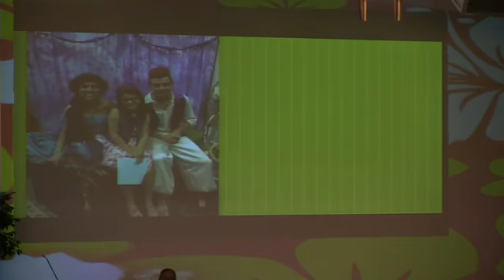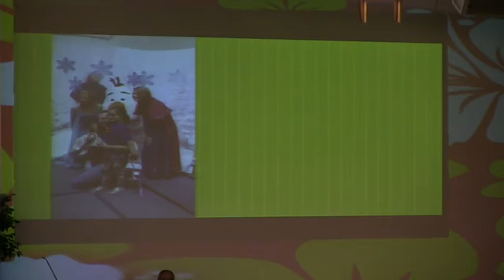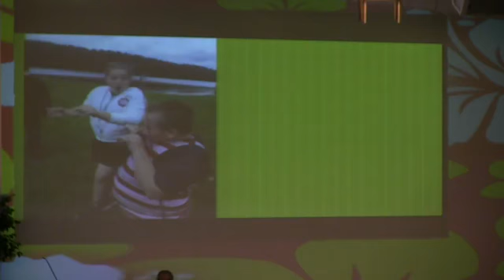5-15-2016 Kidz Praise Party